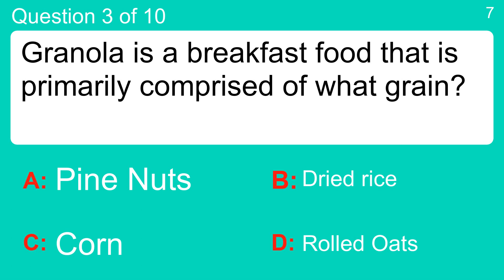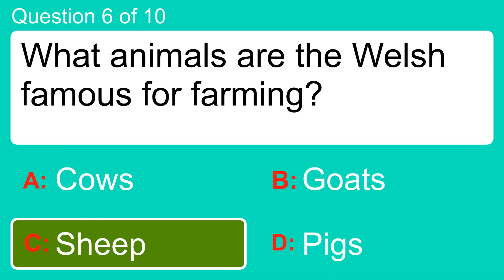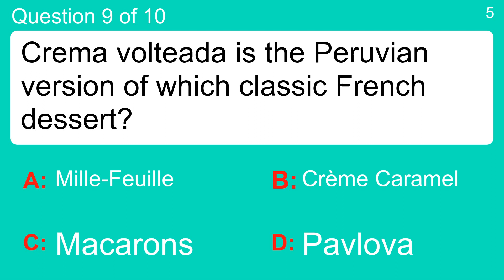A quiz about food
Question 1 : Roquefort is known as the king of what?
 Answer a: Bread
 Answer b: Cheeses
 Answer c: Dairy
 Answer d: Wine

Question 2 : Jerk cooking is from which Caribbean island?
 Answer a: Barbados
 Answer b: Cuba
 Answer c: Jamaica
 Answer d: St Lucia

Question 3 : Granola is a breakfast food that is primarily comprised of what grain?
 Answer a: Corn
 Answer b: Dried rice
 Answer c: Pine Nuts
 Answer d: Rolled Oats

Question 4 : Guliash is a Russian term meaning which type of food?
 Answer a: Bread
 Answer b: Pie
 Answer c: Soup
 Answer d: Stew

Question 5 : What comes after "bake" for the term meaning to bake a pastry case without filling?
 Answer a: Blind
 Answer b: Deaf
 Answer c: Dumb
 Answer d: Looking

Question 6 : What animals are the Welsh famous for farming?
 Answer a: Cows
 Answer b: Goats
 Answer c: Pigs
 Answer d: Sheep

Question 7 : What is a guava?
 Answer a: Fish
 Answer b: Fruit
 Answer c: Soup
 Answer d: Vegetable

Question 8 : The bread called Babka comes from Jewish tradition in which modern day country?
 Answer a: France
 Answer b: Italy
 Answer c: Poland
 Answer d: Switzerland

Question 9 : Crema volteada is the Peruvian version of which classic French dessert?
 Answer a: Crème Caramel
 Answer b: Macarons
 Answer c: Mille-Feuille
 Answer d: Pavlova

Question 10 : Horseradish sauce is traditionally served with which meat?
 Answer a: Beef
 Answer b: Chicken
 Answer c: Lamb
 Answer d: Pork